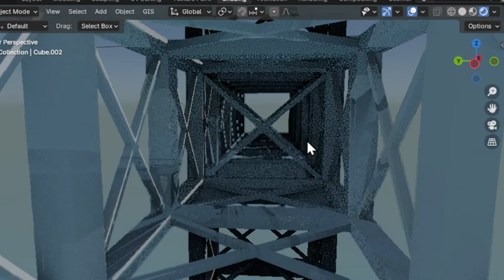Transmission tower 3D model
Templates for STL

Bring the power grid to your miniature world or create a unique desk accessory with this 3D printable electric power tower model!

This downloadable file includes:

* Highly detailed model of a classic electric power transmission tower design.
* Scalable to various sizes to fit your needs (be sure to consider printer bed size for larger prints).
* Available in multiple file formats for compatibility with most 3D printers (common formats like STL or OBJ).

**Product Features:**

* **Detailed Design:** Features intricate latticework, insulators, and high voltage lines for a realistic look.
* **Multiple Applications:** Perfect for architectural models, train layouts, dioramas, or a unique desk decoration.
* **Easy to Print:** Designed for successful printing on most hobbyist 3D printers.

**Printing Tips:**

* Use a filament color that complements your project theme (silver, gray, or black are popular choices).
* Consider using support structures for complex overhangs (depending on your printer settings).
* Paint the finished model for an extra touch of realism (optional).

**Get creative and bring the power of 3D printing to your next project!**